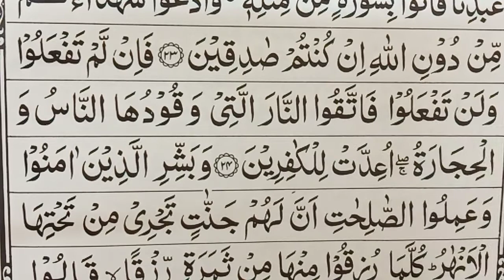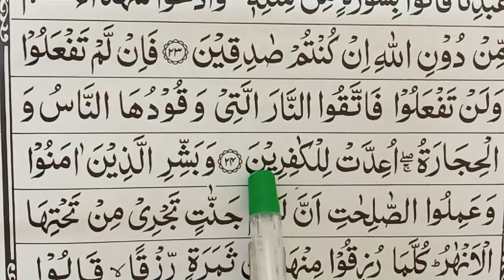*ஸூரத்துல் பகரா ஆயத்து 24*